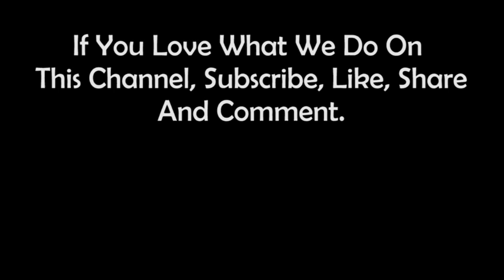African Beauties 😍😋 Beautiful And Curvy 🌹 Black Girls With Attractive Curves 🥰 (Episode 19)